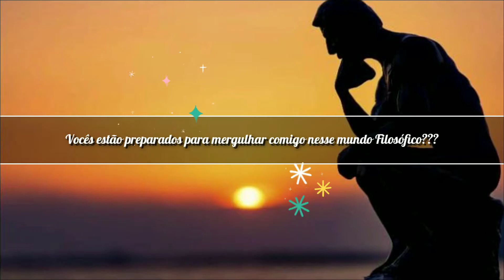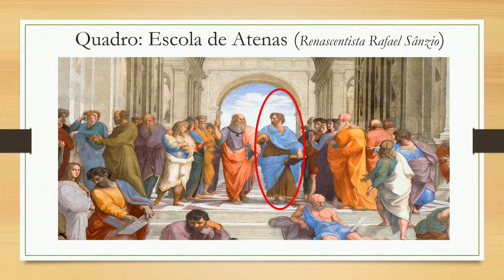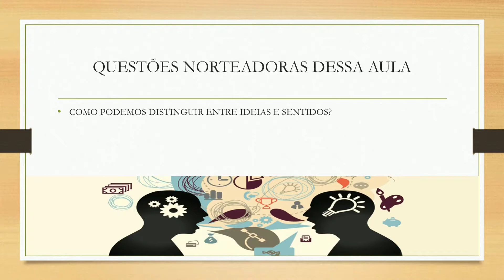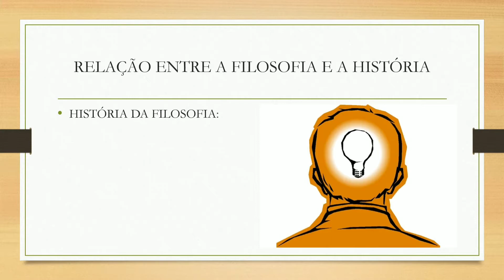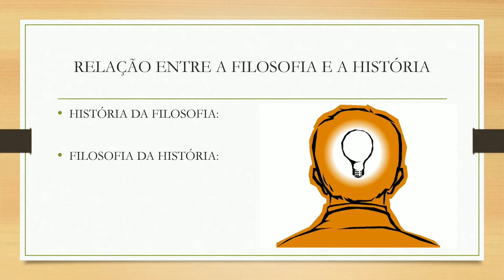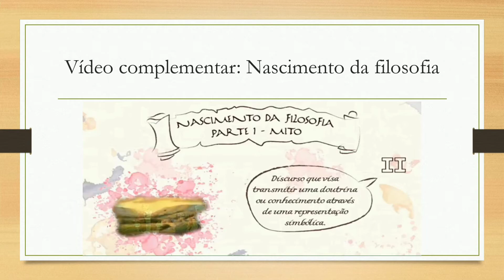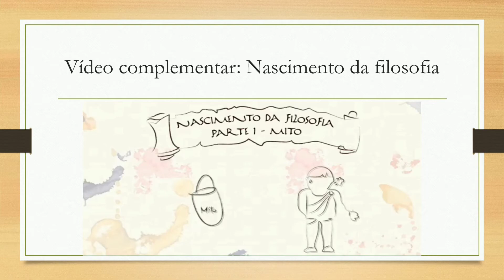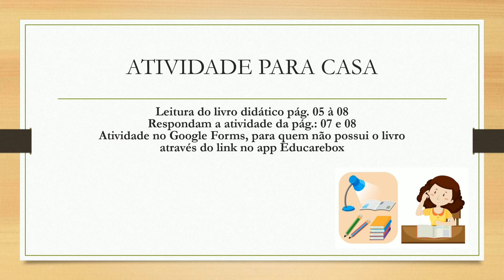AULA 04 1º SÉRIE A história da Filosofia e seus métodos 04/05/20 - LINK NA DESCRIÇÃO VÍDEO.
AULA 04 1º SÉRIE
PROFA. DANIELE DE ARAÚJO SOUSA
A história da Filosofia e seus métodos
04/05/20